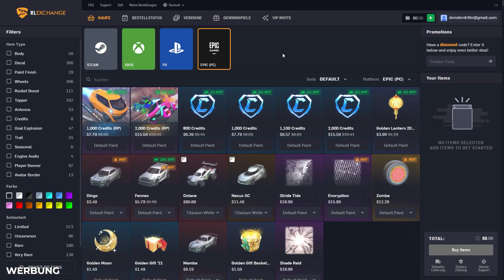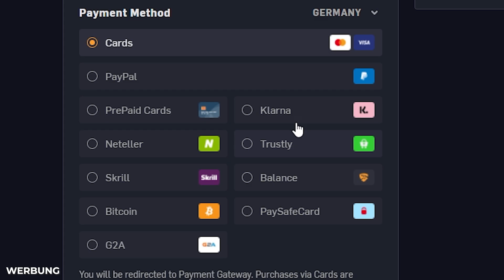ICH ÖFFNE *30+ DROPS & TRADE UPS*... 🤯 Rocket League Opening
Rocket League Drops Goldene Eier Turnierpunkte Trade Ups Opening Deutsch Dom AnyArt